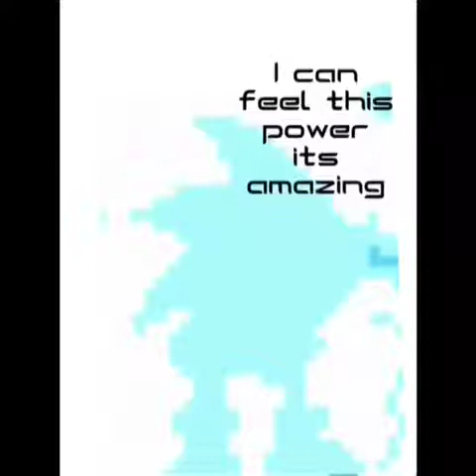Sonic vs toy chica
First aired October 28th 2016